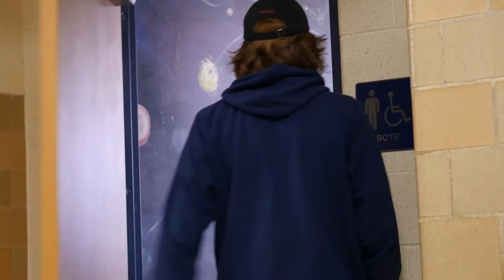Featured Story - Gender Neutral Bathrooms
Produced by Levi Civjan and Nick Capers